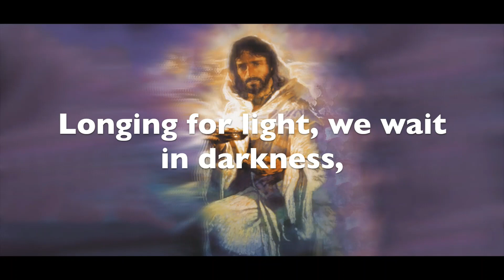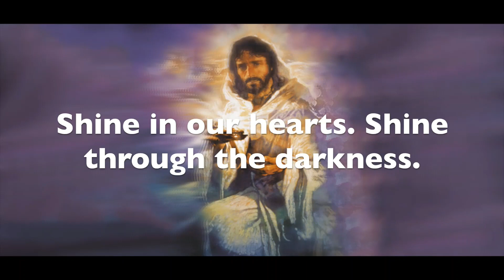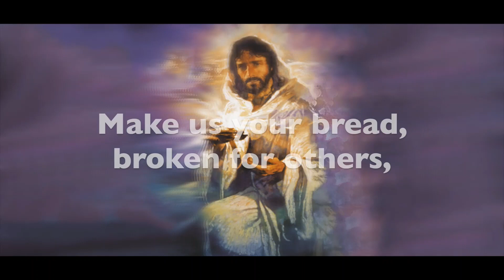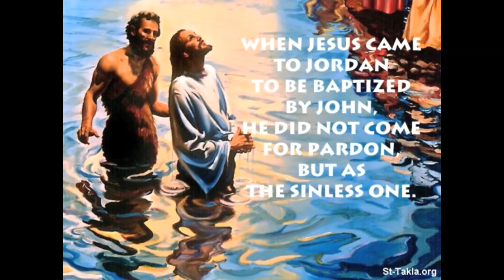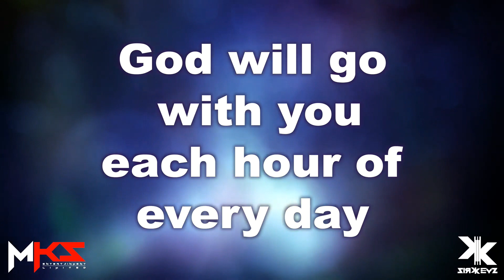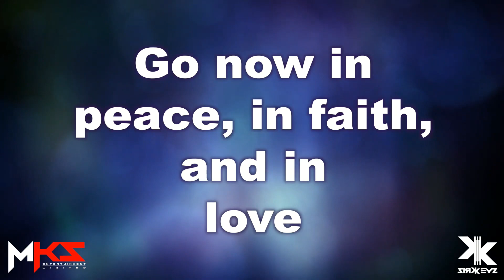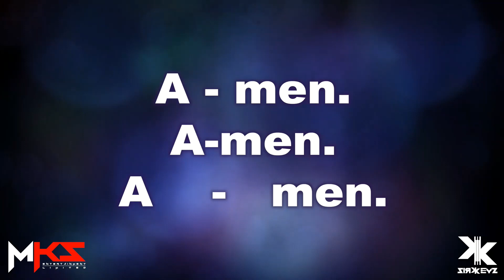Aramalaya Episode 196 Sunday Service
As we continue with our virtual worship services, Rev. Anthony Rampersad meditates on the Gospel According to Mark chapter 1 vs. 4 - 11. Our Scripture Reading is led by Ms. Anzarrah Dial. as always we invite you to sing along with the hymns.

We say a special thanks to all those who have assisted in some way or the other throughout our recording of the online services and as always to the Chet Valley Churches for allowing us to use their lovely hymn videos.